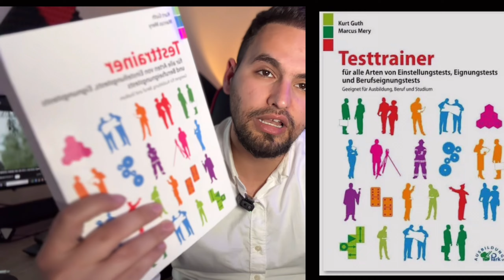تجربة_شخصية الفحص قبل موافقة Umschulung عند مكتب العمل في المانيا psychologischer Test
مرحبا ياقوم كيفكم !!!
يارب تكونوا جميعاً بخير وصحة وعافية 💙

00:00 المقدمة لازم تشوفها
01:00 القسم الاول
02:50 القسم الثاني
04:50 اسئلة مهمة
06:00 الكتاب المهم
07: النهاية

رابط كتاب التجهيز للفحص

حساباتي للمراسلة على وسائل التواصل الاجتماعي

صح نسيت احكي عن حالي 😅😅
انا عبد الهادي مقيم في المانيا و بسجل فيديوهات حول الحياة والعمل في المانيا بالاضافة للدراسة و بعض الامور الاخرى التي تهم الاجانب في المانيا كاختيار هذه الدولة كدولة للاستقرار وطبعاً ستجد المواضيع الهامة حول العمل والحياة في المانيا
ويارب دائماً تبقوا بصحة وعافية وضحكة حلوة 💙💙

للاشتراك بشكل سريع ومريح بالقناة من هذا الرابط ..

بعض الفيديوهات بتوقع تكون مفيدة ومهمة كتير ...

لو بتسافر مع أطفالك انتبه لهذه النقطة في المطارات الالمانية 👨‍✈️
10 مهن في المانيا تقدر تشتغل فيهم بدون شهادات
استأجر سيارة 2022 في المانيا بس ب 19 سنت 🚗
المانيا بلد عواطف أم قانون ؟؟
20 يورو للساعة في المانيا في هذه المهنة !!!
انتبه تهرب من موقع الحادث في المانيا وإلا ؟؟؟
لو عايش في المانيا ساوي هذا التأمين نصيحة...
مهنة ممتازة فقط دراسة 9 أشهر  ويبدأ الراتب ب 2200 في المانيا

قوائم تشغيل ...

تدريبات للامتحان Briefe B2
Beschwerde

و تقريباً يوجد على القناة أكثر من 650 فيديو لذلك لاتبخل على المجهود بدعم